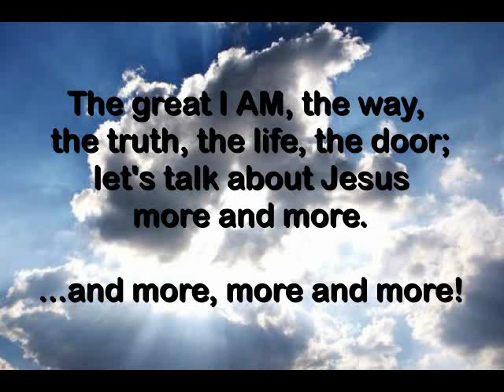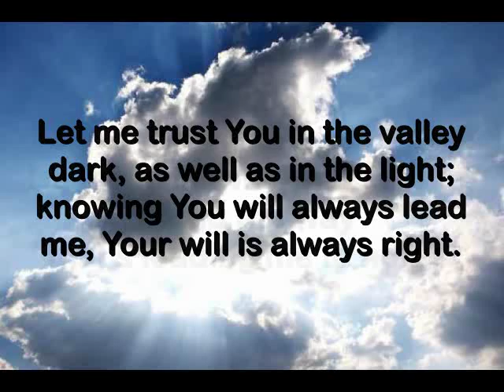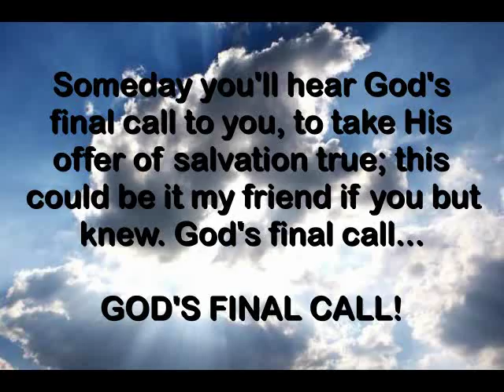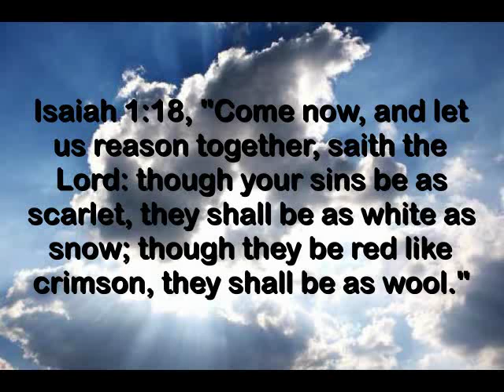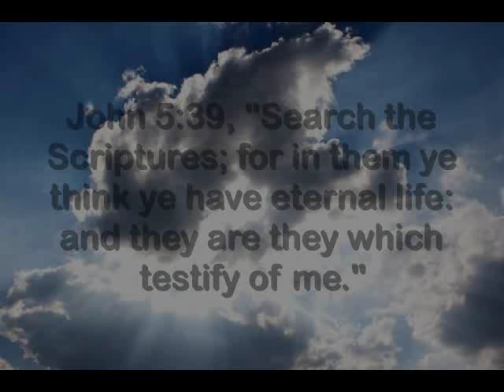LET'S TALK ABOUT JESUS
1st Peter 2:7, "Unto you therefore which believe he is precious: but unto them which be disobedient, the stone which the builders disallowed, the same is made the head of the corner."